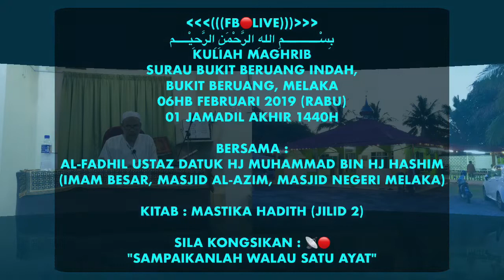01. Macamana Nak Tahu Rumah Diberkati ? l Ustaz Datuk Hj Mohammad Hj Hashim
KULIAH MAGHRIB
Surau Bukit Beruang Indah,
Bukit Beruang, Melaka
06hb FEBRUARI 2019 (RABU)
01 Jamadil Akhir 1440H

Bersama :
Al-Fadhil Ustaz Datuk Hj Muhammad Bin Hj Hashim. (Imam Besar, Masjid Al-Azim, Masjid Negeri Melaka)

Kitab : MASTIKA HADITH (JILID 2)